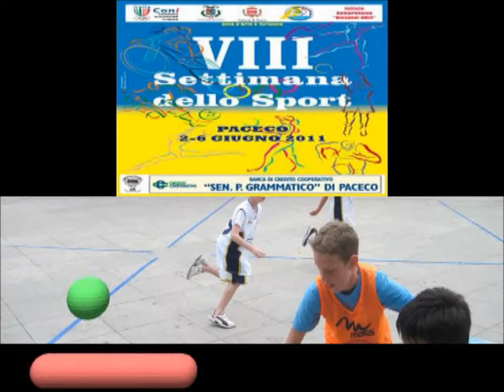Paceco - settimana dello sport 2011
video di Anna Rita Barraco . foto di Real Paceco.